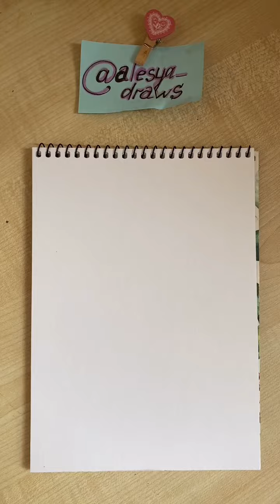Как нарисовать котенка легко!Рисуем милого кота)))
Давайте рисовать вместе))))))